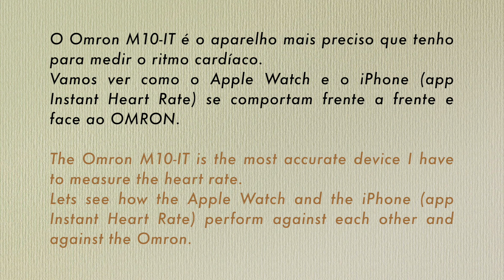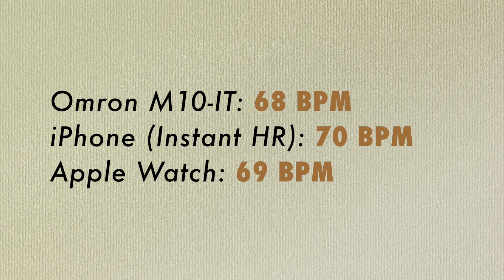♥ Apple Watch ♥ iPhone 6 ♥ Omron M10-IT ♥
Video without voice audio. Suitable for speakers of any language. // Vídeo sem voz. Adequado para falantes de qualquer idioma.

Para mais informações visite a página deste vídeo no website da Aurora Digitalis

Filmado com / Filmed with:
Panasonic HC-X920

Música/Music: ”Feelin Good"   (ISRC: USUAN1100475)